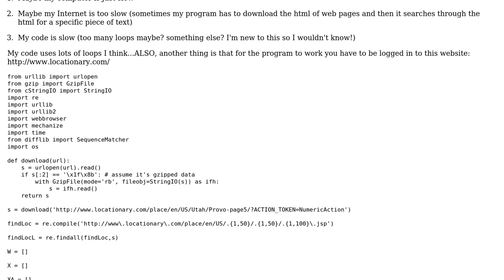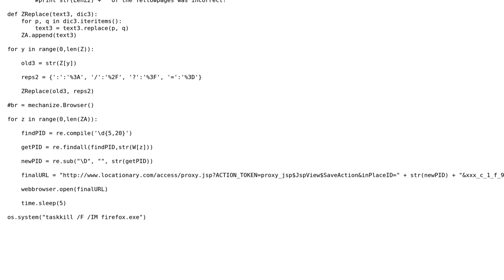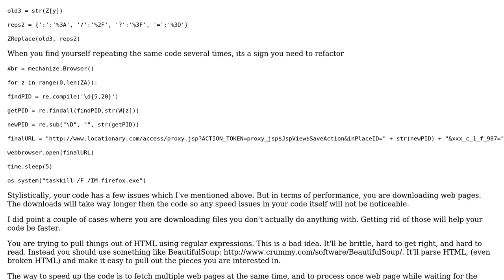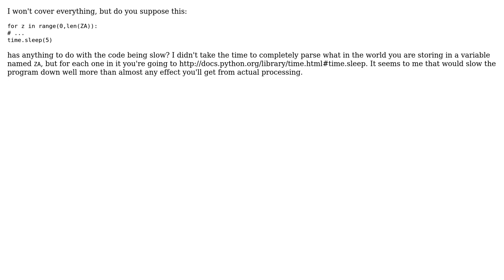Code Review: Slow web-scraping geolocator (2 Solutions!!)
Code Review: Slow web-scraping geolocator

With thanks & praise to God, and with thanks to the many people who have made this project possible! | Content (except music & images) licensed under CC BY-SA | Music | Images & others | With thanks to user Winston Ewert user jacob501 user Caleb Huitt - cjhuitt user 200_success and the Stack Exchange Network Trademarks are property of their respective owners. You are responsible for your own actions.